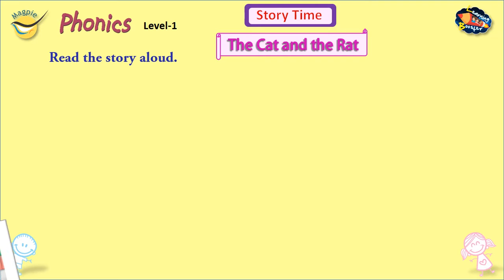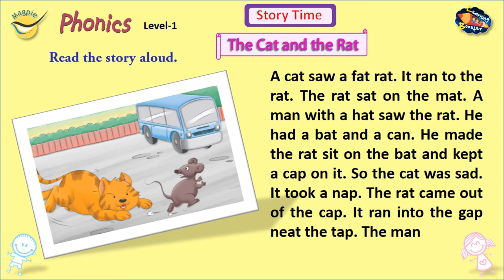CVC Words-a Story | Phonics | Easy Story for Kids | Learning Booster | Magpie Books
CVC Words
CVC words a words story
Easy English
Words Making

Phonics Level-1 Page No. 33